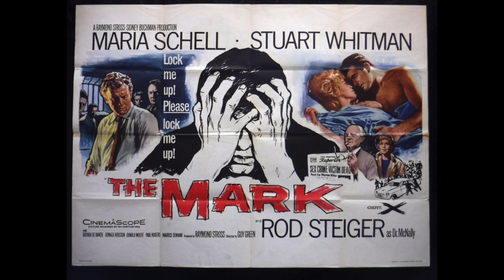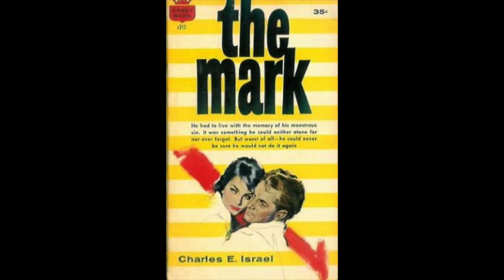The Mark (1961)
A man who served prison time for intent to molest a child tries to build a new life with the help of a sympathetic psychiatrist. Look for Rod Steiger in one of his more memorable rolls !